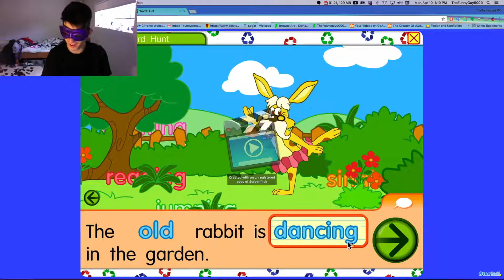EASTER SPECIAL | Starfall #58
ḧḀṖṖẏ ḕḀṠṮḕṙ